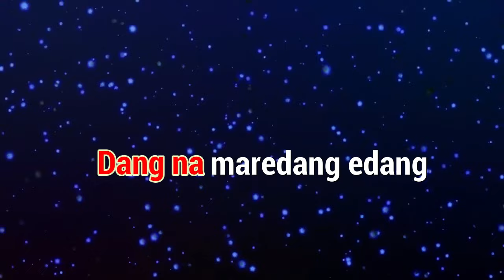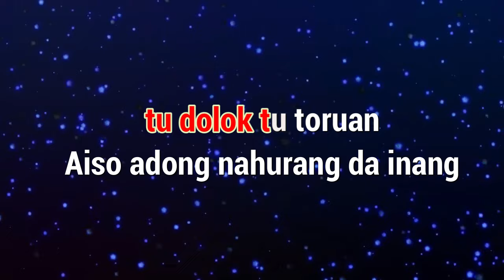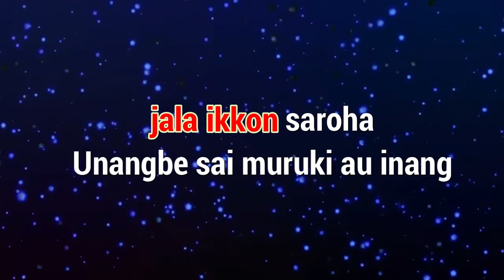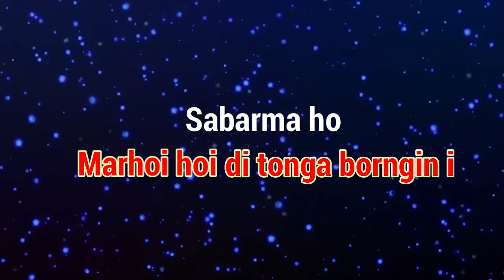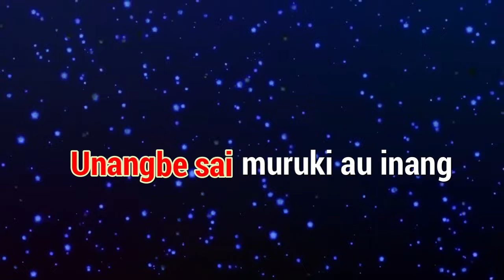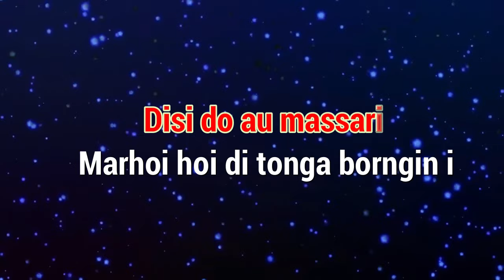Karaoke : Anju Au (Nada Rendah)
Karaoke
Judul : Anju Au (Nada Rendah)